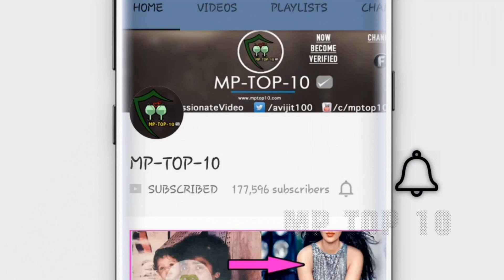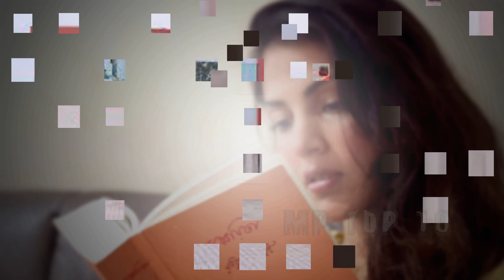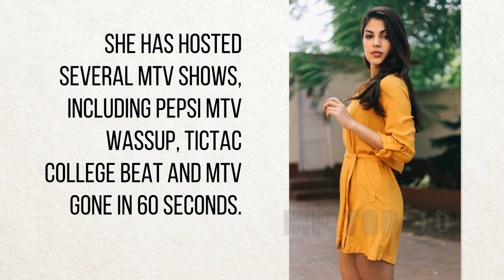Rhea Chakraborty Lifestyle,Boyfriend,Income,House,Cars,Family,Biography,Tv Serials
Real Name : Rhea Chakraborty
Nickname : Rhea
Birth Date : 1 July 1992
Birth Place : Bangalore, Karnataka, India
CAREER
• Rhea started her television career in 2009 with MTV India's TVS Scooty Teen Diva where she was the first runner-up.
• She has hosted several MTV shows, including Pepsi MTV Wassup, TicTac College Beat and MTV Gone in 60 Seconds.
Bollywood Debut---
• In 2012, she made her film debut with the Telugu film Tuneega Tuneega where she played the character Nidhi.
• In 2013 she debuted in Bollywood with Mere Dad Ki Maruti as Jasleen.
• In 2014 she played the character of Sonali in Sonali Cable.
• In 2017 she appeared in YRF's Bank Chor. She also did cameo appearances in Half Girlfriend and Dobaara

• In 2018 she appeared in Jalebi opposite debutante Varun Mitra.